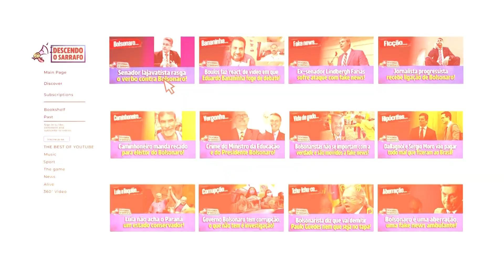Bolsonaropata Malafaia Chama Ministro do TSE de Esquerdopata!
O pastor Silas Malafaia pediu que líderes religiosos boicotem o encontro organizado pelo TSE (Tribunal Superior Eleitoral) e chama Ministro Edson Fachin de esquerdopata.